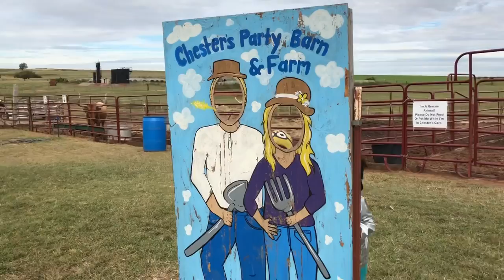Pumpkin Patch : Chester’s Party Barn and Farm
We hang out the pumpkin patch